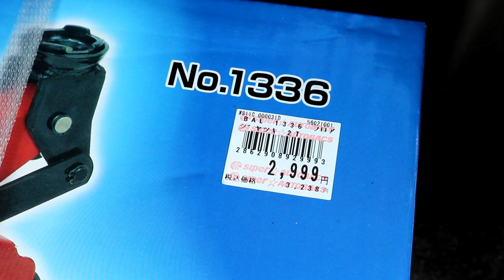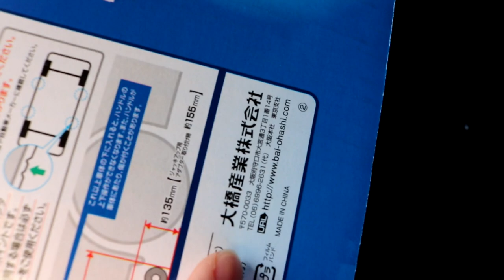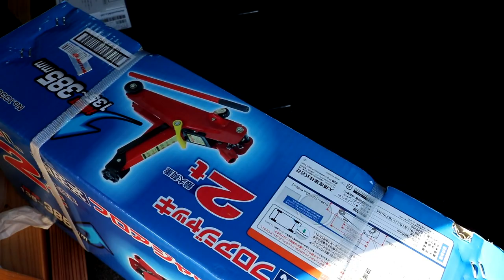三千円の激安カージャッキ買ってみた！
オートバックスで安く売っていた油圧式ジャッキがどんなものかレビューしてみました。